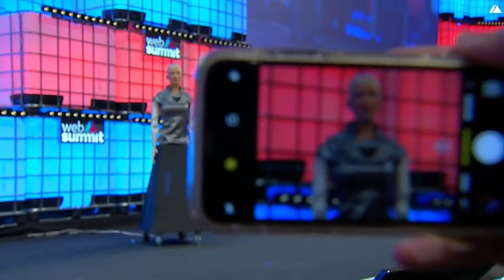싱귤래리티넷은 최초의 인공지능을 블록체인화한 회사로 싱귤래리티 스튜디오 AI스타트업들키워. 홍콩, 유럽, 러시아, 브라질, 시애틀에 지사를 둔 Awakening Health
싱귤래리티넷은 최초의 인공지능을 블록체인화한 회사로 일반인공지능협회를 만든 벤고르첼의 회사. 싱귤래리티 스튜디오 AI스타트업들키워. 핸슨로보틱스는 미국텍사스에서 사업을하다가 소피아의 얼굴을 순식간에 만들수 있는 심천의 기업과 가까이 가기위해 홍콩으로 이주한지 10년이 지났다. 홍콩이 본부, 세인트피터스버그, 브라질, 이디오피아, 미국의 실리콘벨리와 시애틀, 중국에 지사를 두고 있다.

소피아를 만든 핸슨로보틱스는 홍콩이 본부, 세인트피터스버그, 브라질, 이디오피아, 미국의 실리콘벨리와 시애틀, 중국에 지사를 두고 있다. 생물의학, 의료지식, AI 및 로봇공학의 Awakening Health 융합은 의료 로봇의 대규모 도입으로 의료분야 기술발전을 극적으로 변화시킬 준비가 되었다. 헬쓰로봇 즉 그레이스로봇은 시니어케어 분야에서 첫 번째이면서 1등 로봇이다. 고령인구의 의료 헬쓰를 담당한다. 치매, 알츠하이머, 파킨슨 등의 고령인구를 돌보는 의료 간호로봇이다.

Grace는 2022년에 공식적으로 출시된다. 그러나 선별된 일부 노인케어, 즉 노인요양병원 시설은 그레이스 얼리어답터(Grace Early Adopter) 프로그램을 통해 세계에서 최초로 의료간호로봇 그레이스를 받을 수 있는 기회를 갖게 된다. 과로한 간호사 및 간호관련 요양병원직원, 점점 더 고립된 환자, 코로나바이러스 문제를 해결하고 고령인구의 전반적인 복지를 개선하도록 지원한다.

"언니" 소피아 로봇의 성공을 기반으로 제작
● 40억 회 이상의 소셜미디어 노출
● 400,000명 이상의 팔로워
● 17개국 지도자들과 일대일 대화및 회의
● 200개 이상의 컨퍼런스에서 유료 유명연사 게스트
● 유엔친선대사
● 잡지 표지 10개 이상 모델